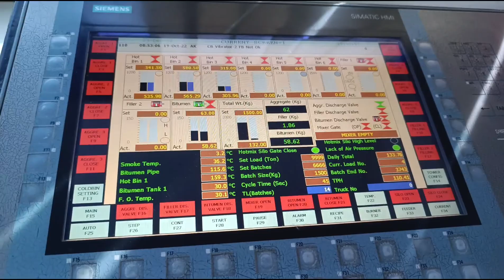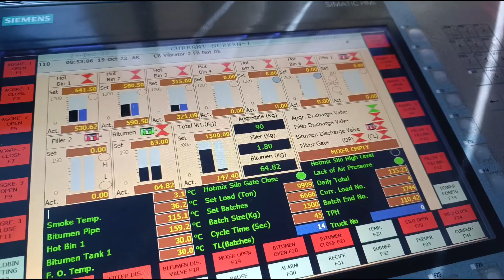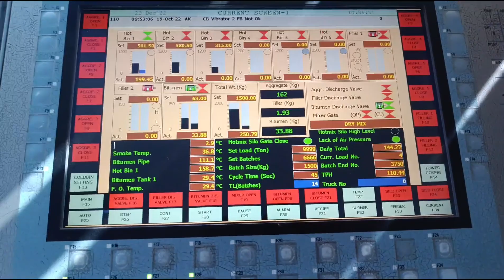Apollo 2000 batch mix plantHot mix plant mix DBM Rmc plant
Alltech Group established in 2009 and began its journey in Mehsana district of Gujarat, India. Which is a birth place for the manufacturing of road construction equipment. Alltech Group, with humble beginning of contract manufacturing for one of the leading European asphalt plant manufactures, the current indigenous product portfolio has been developed to harness the available market opportunities.

 Alltech Group is instilled, inherited strength of technologically advanced and potential product manufacturing for road construction and other infrastructure development in its region of operation.

 Alltech Group always strives for economic viability and optimum productivity in its products for the best possible customer's requirements and convenience.

 Alltech Group commits itself into growing profitable customers.

 ASPHALT MIXING PLANT,ASPHALT MIXING PLANT INDONESIA,PERUSAHAAN ASPHALT MIXING
PLANT,HARGA ASPHALT MIXING PLANT,DAFTAR

 Become a service technician at AMMANN. We show the ob of a service technician at AMMANN: colleague cohesion, a sense of responsibility, professionalism and a little wanderlust are essential part of it.

 Асфальтосмесительная установка циклического действия Ammann Global 240 создана специально для российского рынка.

 Here we have tried to simplified the Burner Maintenance for the education purpose only. You can easily understand that how to clean and reassemble the Burner Nozzle in right way Welcome to Ekeeda.com Your one stop solution forAcademic, GATE Preparation & Assured Job Placements.

 Ekeeda is an initiative by Prof Mahesh Wagh to make E-Learning a great experience for all engineering students! What are you waiting for? Join Ekeeda and learn industry relevant skills and be job ready!

 Boost your exam preparations and upskill yourself with Academic, GATE, Professional & Career Track Programs. Ramswaroop barasiya

 op

 line road in india

 Apollo 2000 batch mix plant

 numbe
Boost your exam preparations and upskill yourself with Academic, GATE, Professional & Career Track Programs.

 Ramswaroop barasiya

 6 line road in india

 national highway authori
Hot mix plant mix DBM
Rmc plant
apollo anp 2000
asphalt batch mix plant
asphalt batch mixing plant
asphalt hot mix plant
asphalt mixing plant
asphalt mixing plant at work
asphalt mixing plant process
hot mix plant operating
mobile asphalt mixing plant
rmc plant operating
stationary asphalt mixing plant
what is rmc plant
mobile asphalt plant